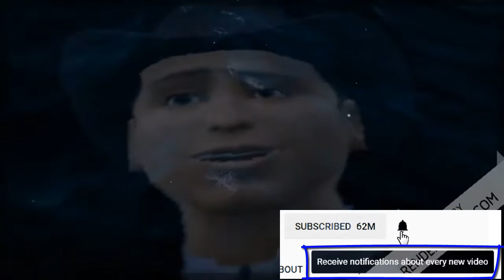Grand Theft Auto IV Episode 3 and 4